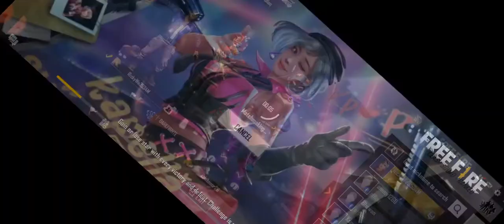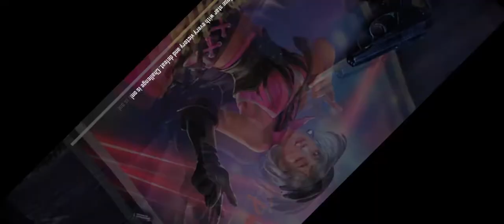New update clash squad ranked match sahibnoor26 (sahibnoor Singh wraich)